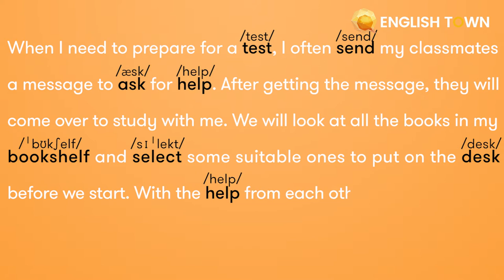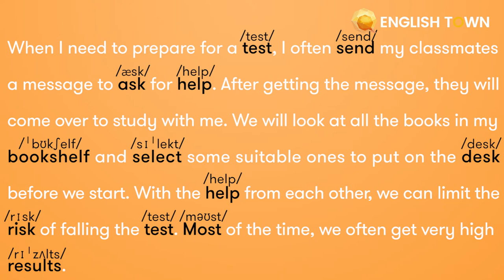HOMEWORK LESSON 14: CLUSTER ENDING